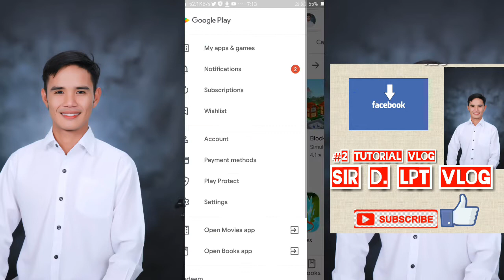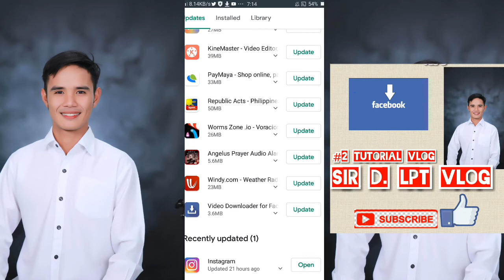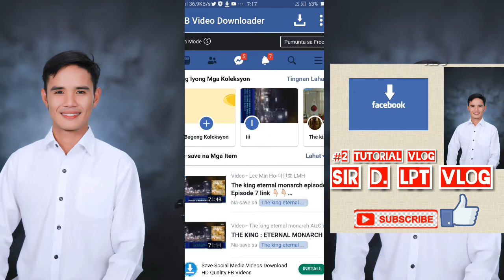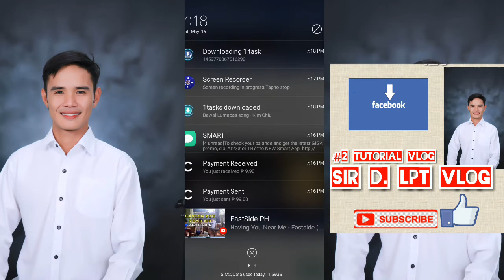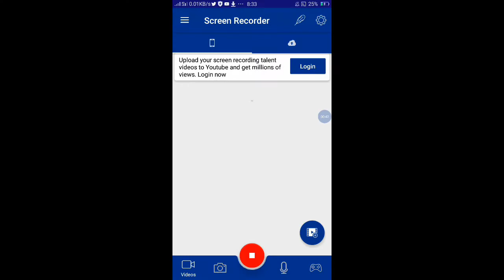Save videos using Facebook video downloader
Download videos on app